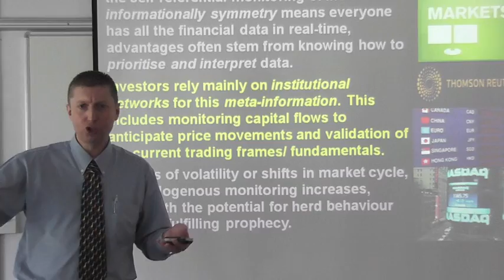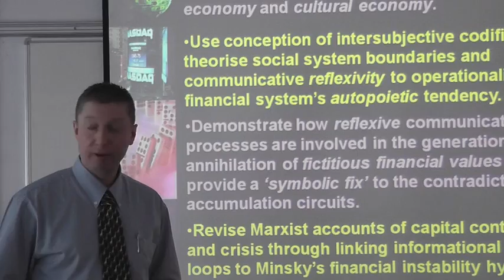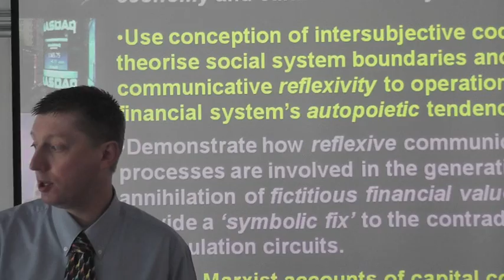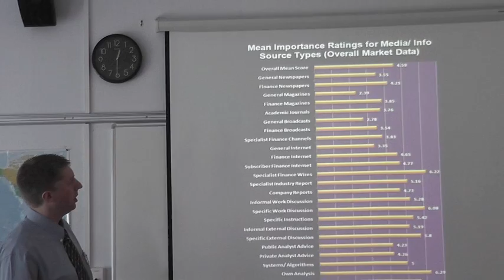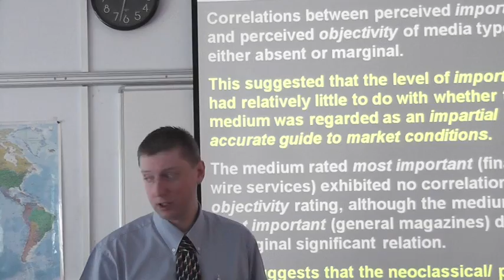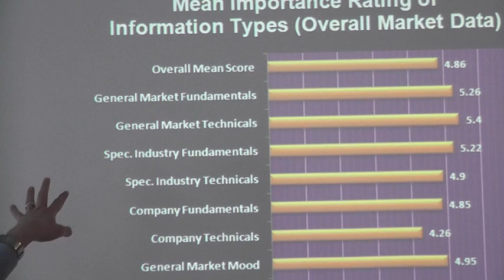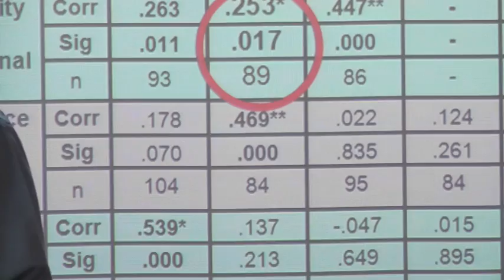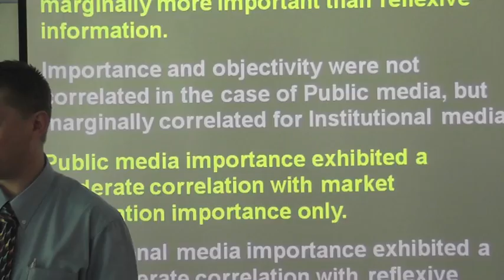Dr Peter Thompson part II of IV.m4v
Dr Peter Thompson, Senior Lecturer Department of Communication Studies, Unitec New Zealand, presents his PhD Research at 2010 Series of Research Seminars at Mt Albert, Auckland. Dr Thompson is now Senior Lecturer in Media Studies Programme at Victoria University, Wellington.